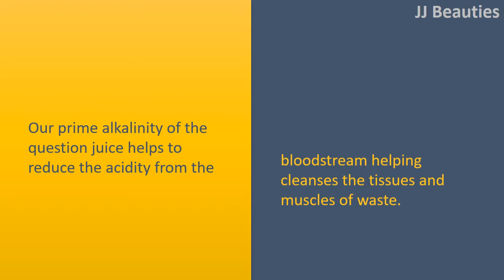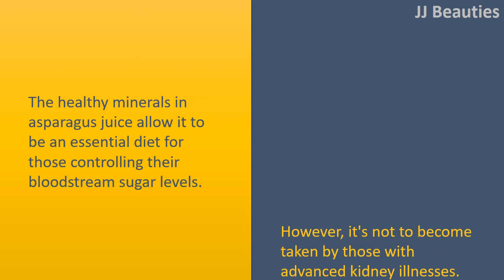HEALTH BENEFITS OF ASPARAGUS - Joint disease and Acidity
Health Advantages OF ASPARAGUS.

Acidity, Bloodstream.
Our prime alkalinity of the question juice helps to reduce the acidity from the bloodstream helping cleanses the tissues and muscles of waste.

Joint disease and Rheumatism.
A distinctive phytochemical in asparagus that creates antiinflammatory effect helps relieve joint disease and rheumatism.

Bowel movement.
Consume asparagus regularly because of its mild laxative effect and soluble fiber that gives for normal bowel movement.

Cancer.
Asparagus is really a prime supply of antioxidant and glutathione that will help avoid the dreaded cancer.

Cataracts.
The antioxidant and glutathione in asparagus prevents the advancement of cataracts along with other eye problems.

Diabetes/Hypoglycemia.
The healthy minerals in asparagus juice allow it to be an essential diet for those controlling their bloodstream sugar levels. However, it's not to become taken by those with advanced kidney illnesses.

Diuretic.
Asparagus is really a wonderfully diuretic vegetable and it is effectiveness is much more pronounced when it's drawn in juice form.

Cardiovascular disease.
Drink a tiny bit of asparagus juice combined with raw honey three times each day daily to bolster an inadequate or enlarged heart.